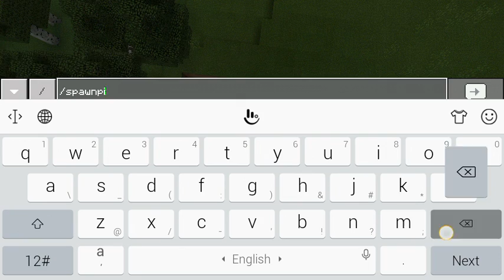Minecraft Episode 25 Unlucky spawn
Coming soon for Ep26